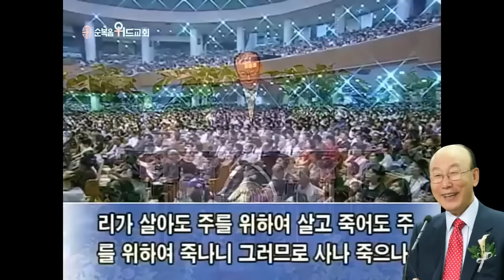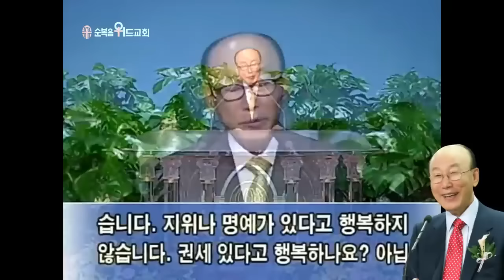조용기 목사님 레전드 설교 - 사랑과 헌신 ▶ 롬 8:35~39